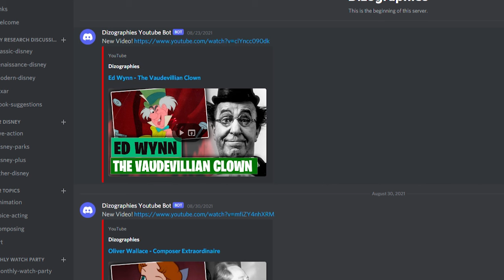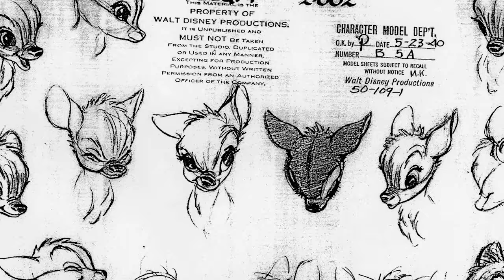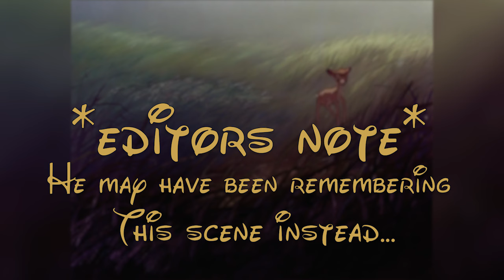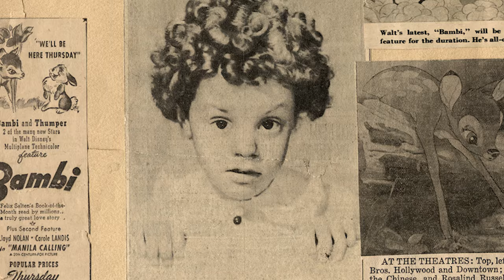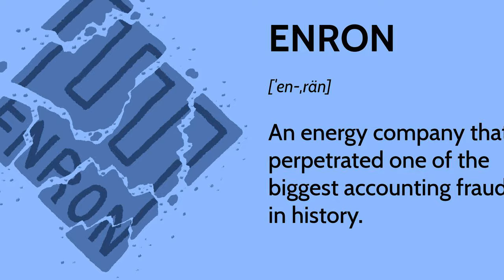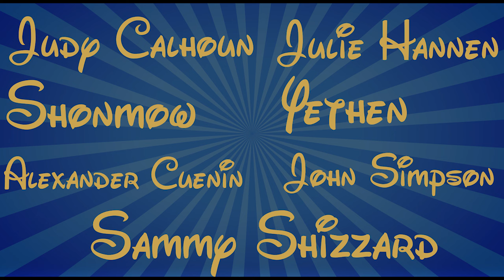Donnie Dunagan: Purple Hearts and Innocence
Further Reading/Resources
Original Voices of Bambi & Thumper Donnie Dunagan, Peter Behn Talk About Film 75 Years Later - YouTube
Exclusive Interview with the voices of Disney's Bambi & Thumper
A Discussion With Donnie Dunagun: The Voice Of Bambi - MouseInfo.com
How Bambi fought the Viet Cong | Movies | The Guardian
He Was the Voice of Bambi – And So Much More | Chicago News | WTTW